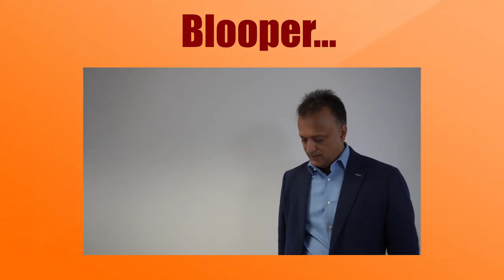How To Buy Property with No Money | Pitch Your Deal To Investors | Sky TV Property Elevator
How To Buy Property in the UK with No Money Down.

In this video you will learn how to successfully pitch your property deal to angel investors to secure 100% funding?

Property Elevator is a new television show on Sky TV, channel 189. The show is like Dragons Den but people pitch their property projects to angel investors for funding. Ranjan Bhattacharya is one of the angel investors on the sow along with John Howard, Michelle Nizolle & Thomas Balachev.

All the angel Investors share their top tips for pitching to private investors and at the end of the video Ranjan Bhattacharya shares his 5 step recipe for a successful pitch to investors.

If you would like to appear on the Property elevator Show to pitch your next project, reach out to me (Ranjan Bhattacharya), on Facebook, LinkedIn or Instagram, and I will put you in touch with the shows producers.

FREE VIDEO COURSE: 'How To Succeed In Commercial Property'

Meet Ranjan and 200+ passionate property investors at the next
Baker Street Property Meet, monthly networking event